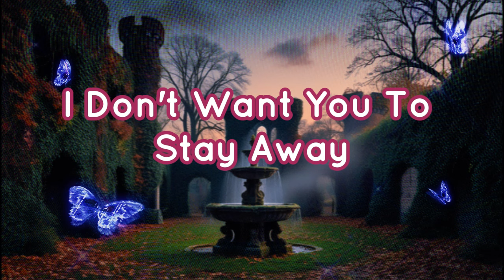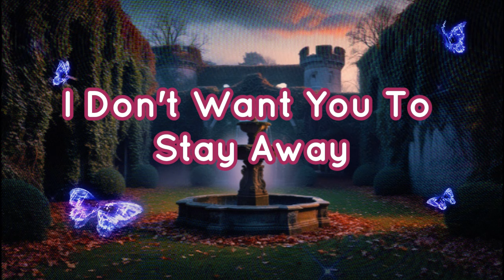In the garden of my life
MixMasterMedia7

In my heart always

You bring light
Like a butterfly so bright

[Verse 2]
Wings of dreams around me
Close to my heart
I just want you to see
Never be apart

[Chorus]
I don't want you to stay away
Need you with me every day
Fly around me here to stay

[Verse 3]
In this world so wild
You're my calm
Every step we take in stride
With you I belong

[Bridge]
In the stars we align
In the night we shine
Hold me close
Intertwine
Forever mine